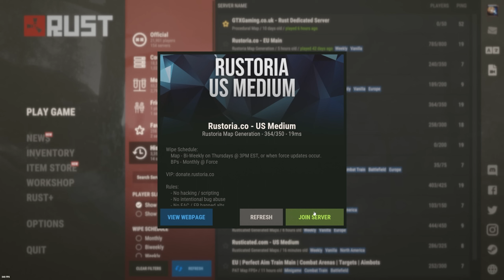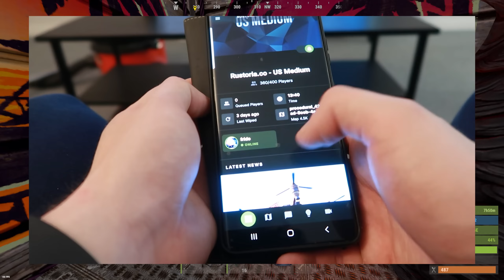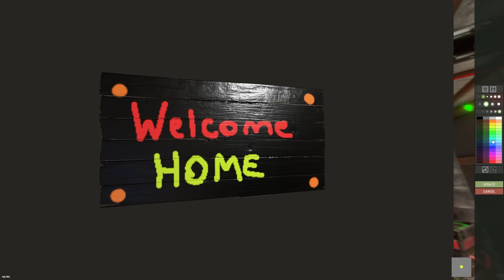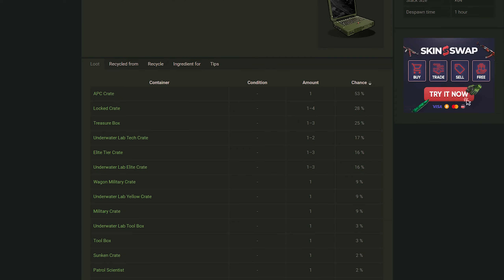I Built a Fully Automated Island in Rust as a Solo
Today I'm going to be taking advantage of all of the new electricidal features that we've been given in Rust including the new pipes and industrial crafting system! The plan is to take control of an island and then build a completely automated crafting system! Enjoy :)

Chapters:
0:00 Introduction
1:18 Finding an Island
5:36 Competing for Territory
16:20 Trips to the Supermarket
22:00 Upgrading the Base
23:48 Making our First Alliance
30:00 Blue Keycard Monument Runs
44:00 Fights at the Underground Tunnels
48:40 Flying a Drone for the First Time
51:30 Building the Mainland Pipe/Computer Station Base
52:50 Eco Raiding some Cheeky Rust Noobs
57:00 Electrifying The Base
1:01:00 Installing CCTV Cameras on the Island
1:07:04 Building a Drone Tower
1:10:00 Meeting Somebody I Tried to Raid
1:13:10 Building a GIANT Pipe from Mainland to the Island
1:17:01 Building an Auto Rocket Crafter
1:21:00 Outro

PC Specs:
500GB Samsung 970 EVO PLUS M.2 PCIe Solid State Drive